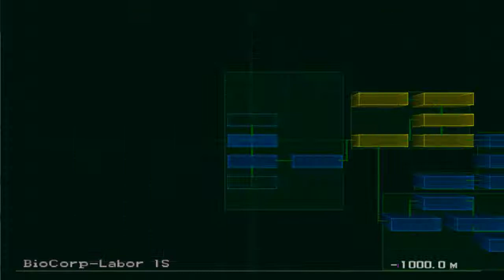Let's Play Breath of Fire Dragon Quarter (V/5) [Deutsch] +Part 41+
hab das monster verwechselt -_- dieses wird mit jede magie attacke stärker = fail

have fun =)